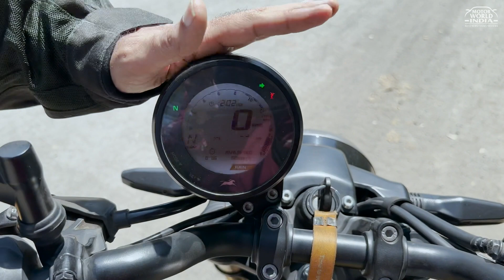TVS Ronin ka Ownership Review - Royal Enfield se acchi?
We live with the TVS Ronin to understand everything about it and to let you know of this is a good motorcycle model to put in your money on. Also if the Ronin is a better option as compared to the Royal Enfield?